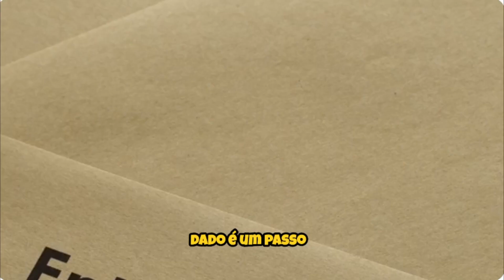Persistencia O Caminho para a Vitoria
Claro, aqui está uma versão mais curta da descrição para o seu vídeo:

Neste vídeo motivacional, refletimos sobre as batalhas da vida e a importância de perseverar. Muitas vezes, nos doamos ao máximo e sentimos que nossos esforços não são valorizados. Mas é nas dificuldades que descobrimos nossa verdadeira força e potencial.

As batalhas moldam nosso caráter e nos preparam para vitórias maiores. Cada esforço nos aproxima dos nossos sonhos. A verdadeira valorização vem de dentro. Seja forte e persistente. As adversidades são temporárias, mas as conquistas da dedicação são eternas.

Levante-se, respire fundo e continue. Você é mais forte do que imagina. Mantenha a fé e siga em frente, pois cada passo é um avanço rumo ao sucesso!